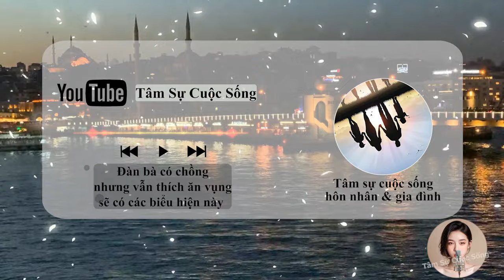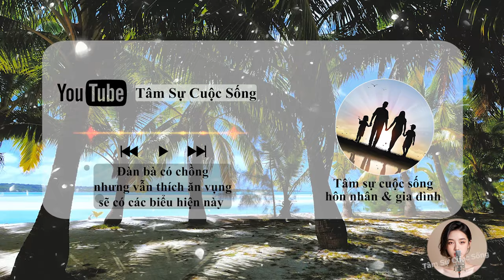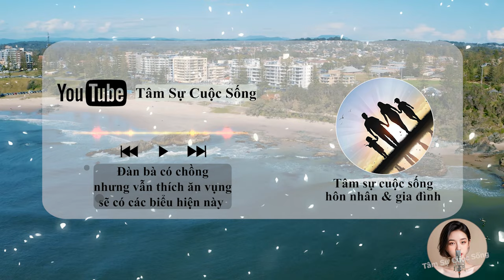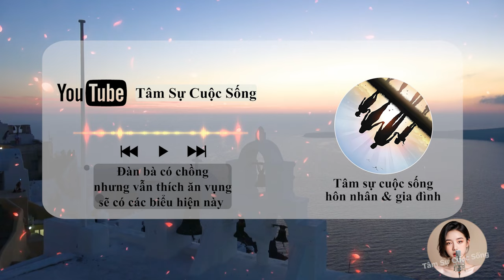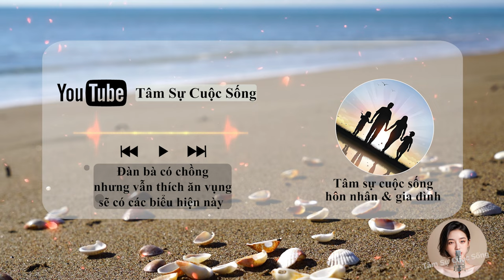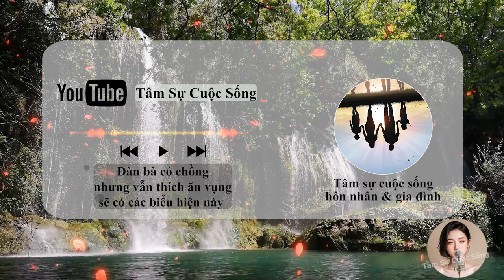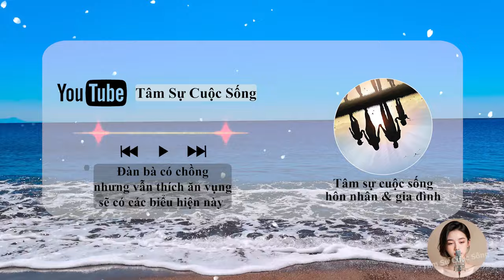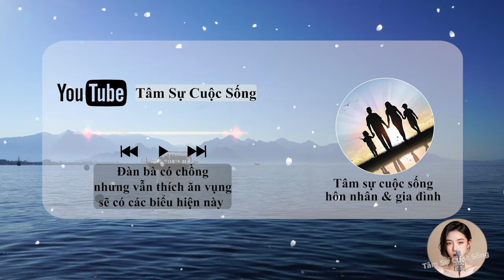🔥 Podcast [Tâm Sự Thầm Kín] Đàn bà có chồng nhưng vẫn thích ăn vụng sẽ có các biểu hiện này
🎦 Lịch Phát Sóng Kênh hàng ngày:
- Sáng: 6h30
- Tối: 19h30